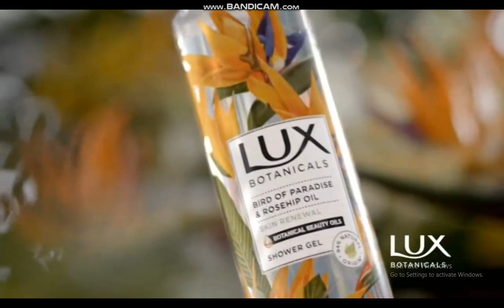Disney Channel Romania Continuity CEE/SEE 13August 2023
Disney Channel Romania Recordings TVRon